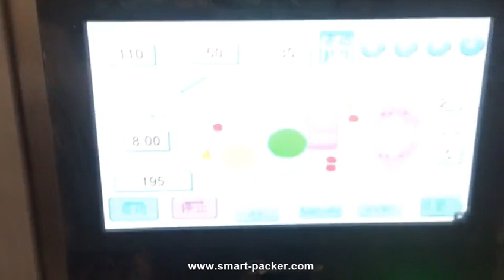Different length of vegetable feeding flow film wrapping bag sealing packaging machine video